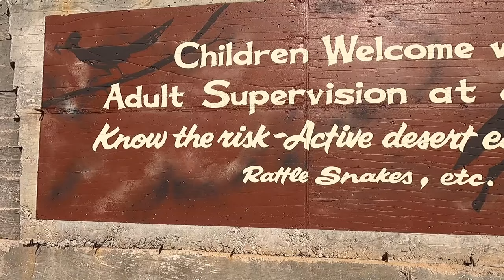Desert Bar in the maverick x3 turbo | Parker, AZ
This weeks trip we explored a local watering hole located miles deep in the desert of Arizona. A solar powered bar accessible by sxs trails or by car/ truck via public road. Complete food and drink service with live music and excellent staff made for a great afternoon experience.